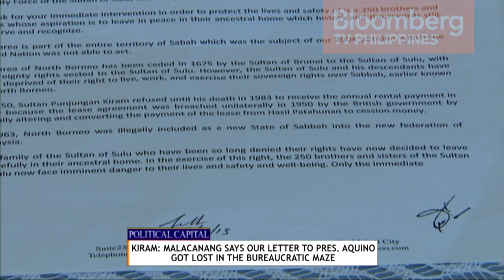POLITICAL CAPITAL | Ep.24 | PRINCESS JACEL KIRAM